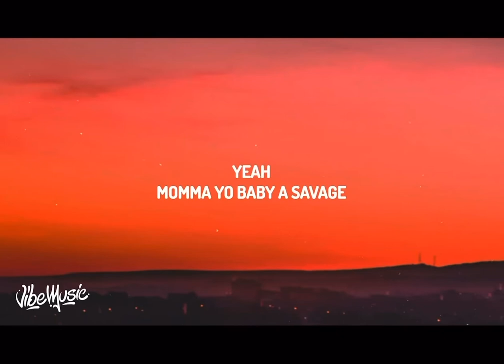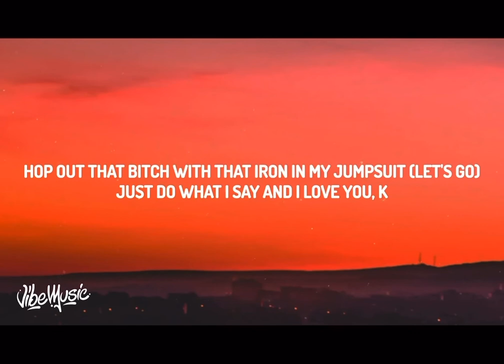Ball If I Want To - DaBaby = Lyrics : Vibes Only + Vibes Music x TikTokTunes - Rappers List ~ Rapper